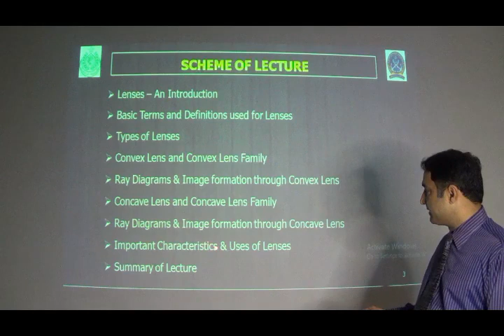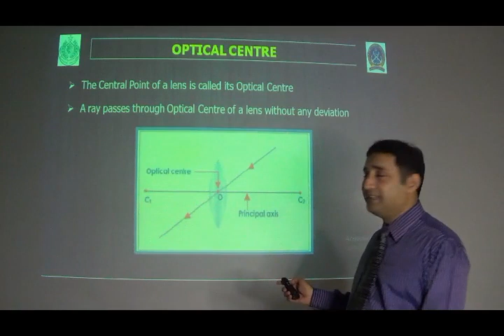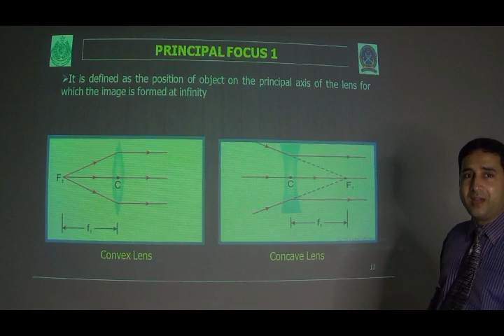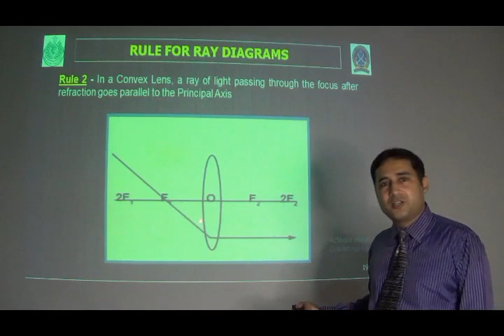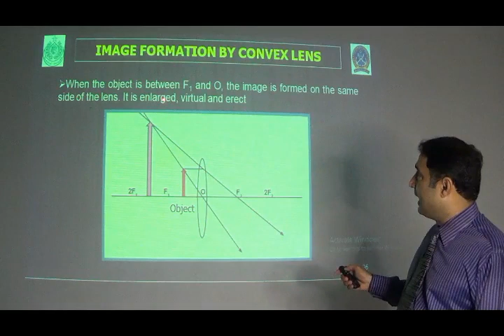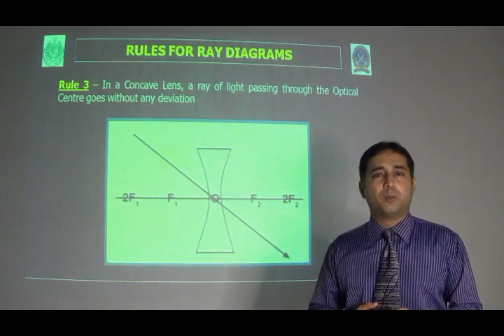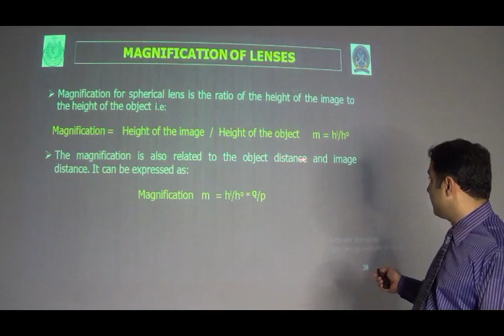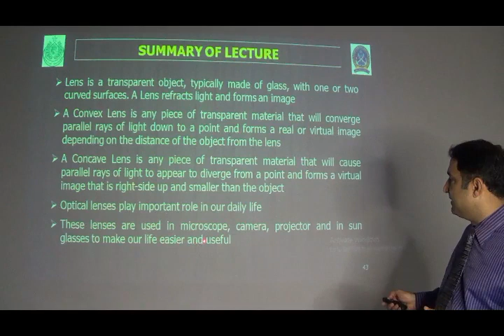XI Physics Ch#17 Lecture#1(Lenses) by Shahid Hussain Bhutto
Class: XI
Subject: Physics
Chapter:
Lecture: 1
Topic: Lenses
By: Shahid Hussain Bhutto Lecturer at Cadet College Sanghar Sindh